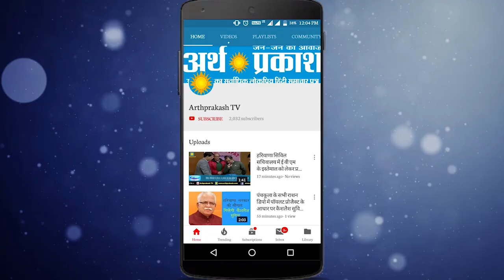WATCH हरियाणा विधानसभा सत्र के दूसरे दिन CM मनोहरलाल ने की बड़ी घोषणाएं, देखें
हरियाणा विधानसभा सत्र के दूसरे दिन CM मनोहरलाल ने की बड़ी घोषणाएं, देखें